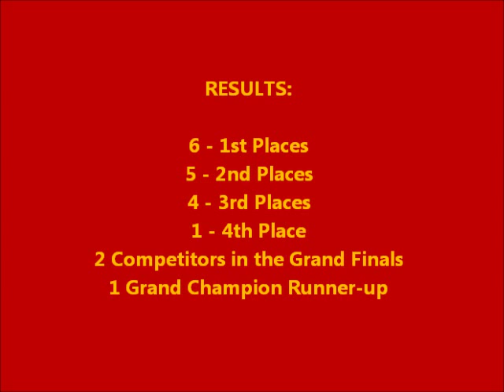ZYKFA Taolu Team at the 2013 Southern Wisconsin Open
Welcome to the Zhong Yi Kung Fu Association.

Here's a little sample of our Taolu (forms) team during a local competition.

Founded in 1995 by Shifu Nelson Ferreira, a martial arts practitioner for over 35 years and teaching Chinese martial arts for over 20 years, our school teaches Northern Shaolin Kung Fu (Bei Shaolinquan), Taijiquan (Tai Chi Chuan), Qigong, Lei Tai (Full Contact Fighting), Classical Chinese Weapons (18 different weapons), Lion Dance, Dragon Dance, Strength and Conditioning, Weapon Sparring (Sword, Broadsword, Staff, Spear and Cane), Dragon Boat Racing and Youth Summer Programs. Full functional Chinese martial arts system, traditions and culture taught.

We are NOT a mix of several different types of martial and combat arts that were learned in seminars and videos along with a good marketing plan, if that is what you're looking for there's plenty of that around...

Hours:
Mon: 4:00 pm - 10:00 pm
Tue: 5:00 pm - 10:00 pm
Wed: 5:45 pm - 10:00 pm
Thu: 5:00 pm - 10:00 pm
Fri: 6:00 pm - 9:00 pm